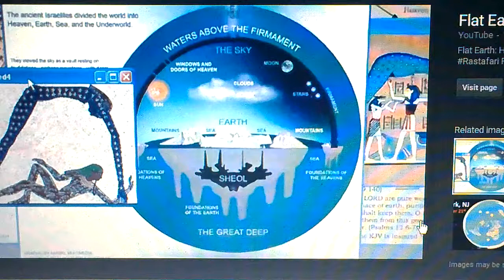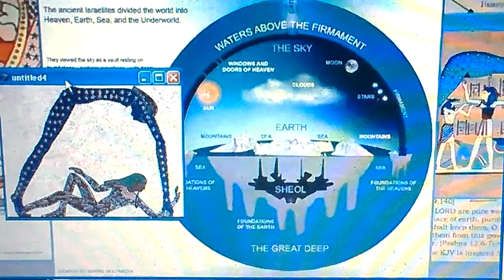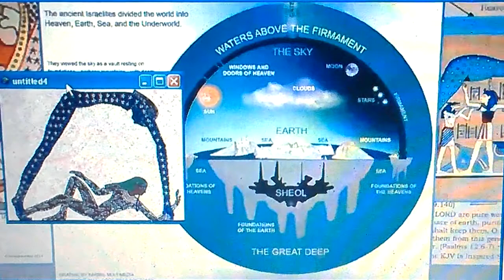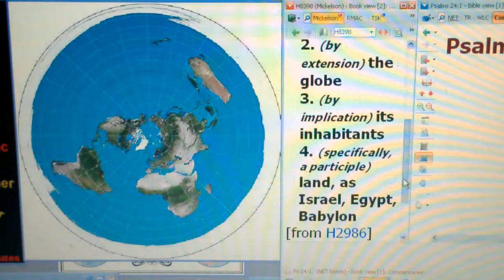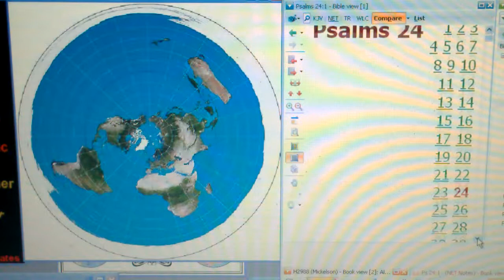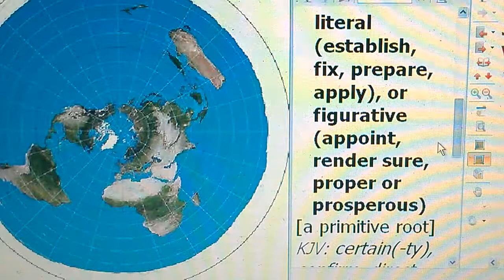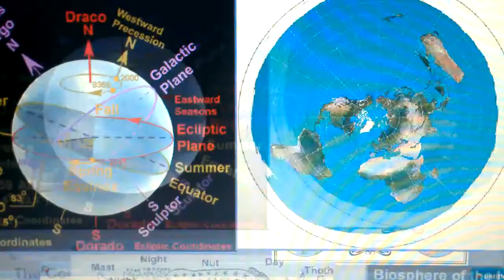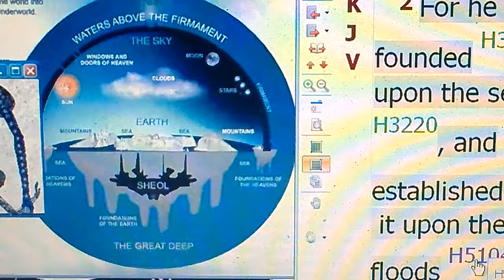Flat Earth~Flat Earth bible view